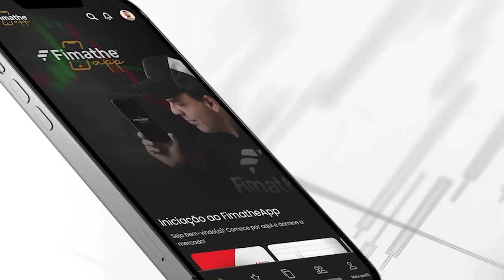Como chegar no Natal de 2024 com saldo POSITIVO! | FOREX | FIMATHE